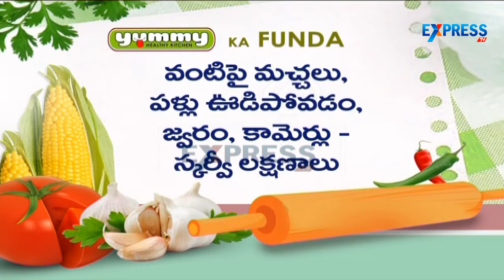Macaroni Mango Curry Recipe - Yummy Healthy Kitchen | Express TV